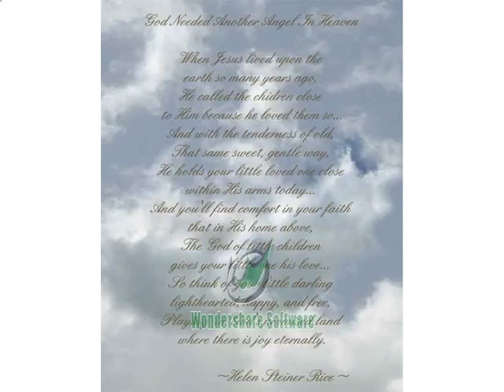Maiden's prayer by Janice.avi